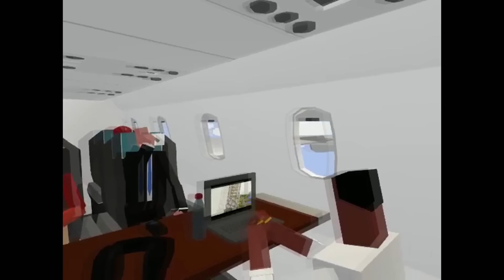Vocus Air: What Could Go Wrong?